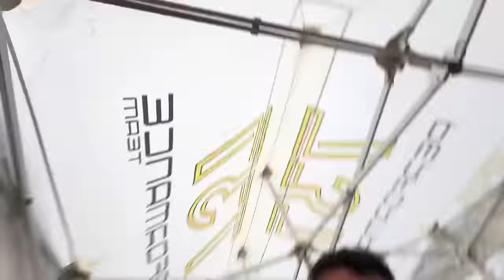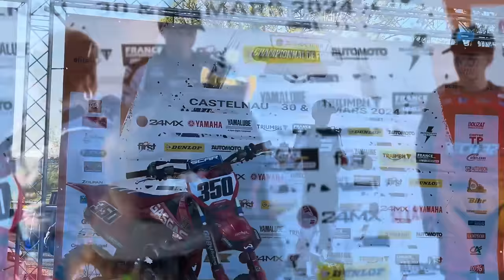ÉPISODE 36 // ROUND 2 : UN INSIDE ... SANS FILTRES ! (Castelnau-de-Levis) 🏁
Round 2 : Castelnau-de-Levis !
Que c'est-il passé lors de cette seconde épreuve du championnat de France ? 🏁

🎥 Valentin Teillet